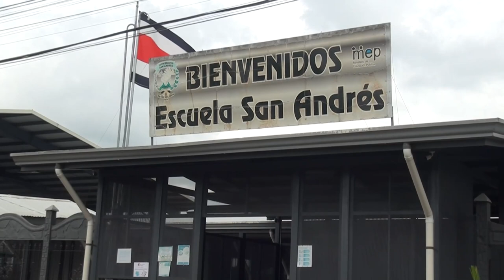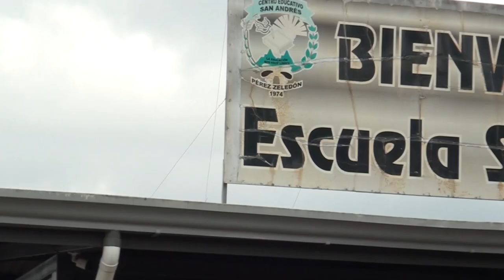Una semana llena de actividades tendrá la Escuela San Andrés por su 50 Aniversario